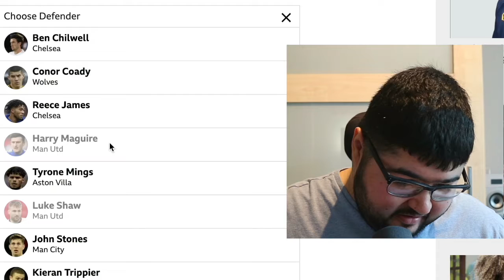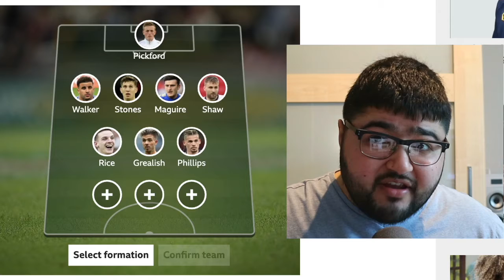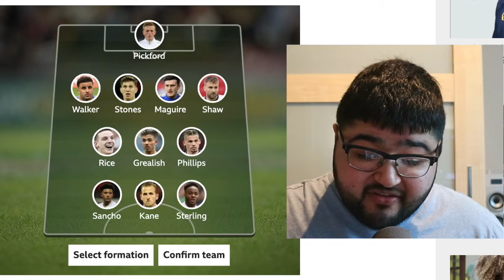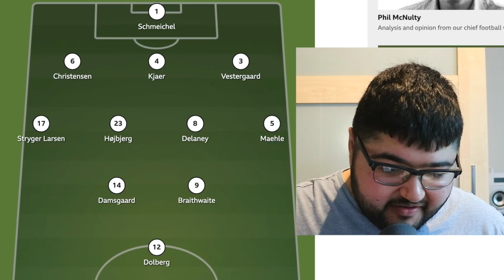ENGLAND vs DENMARK SQUAD PREDICTION | EURO 2020 Semi-Finals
In this video, I will be talking about and predicting the England line up against Denmark in the Euro 2020 Semi-Finals. FOOTBALL'S COMING HOME?!